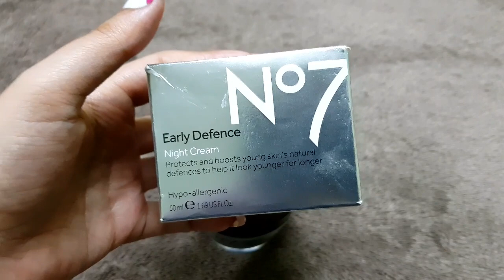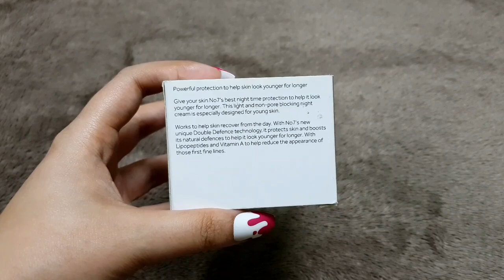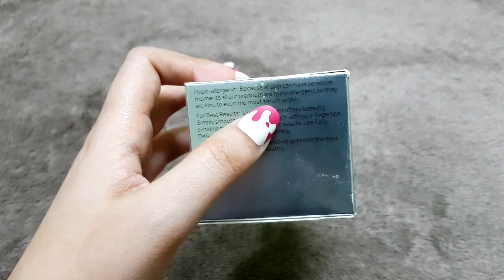Anti Aging Cream|Early Defence Night Cream Review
In this video you will get complete review about No7 Early Defence Night Cream.